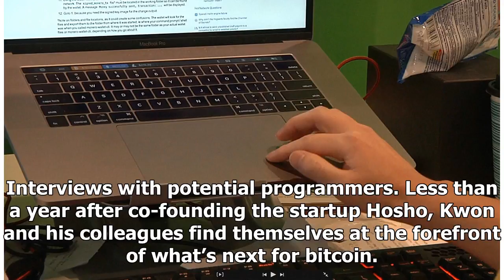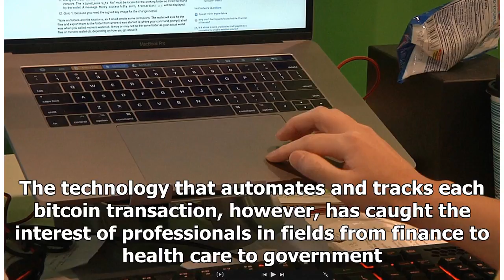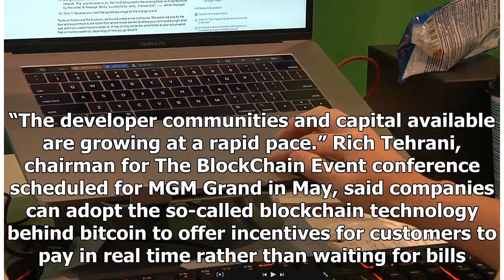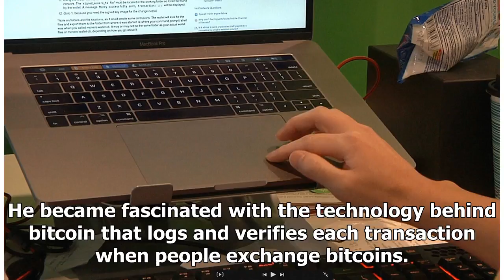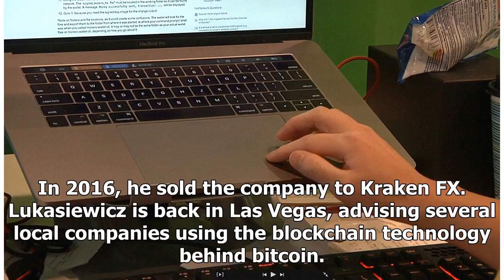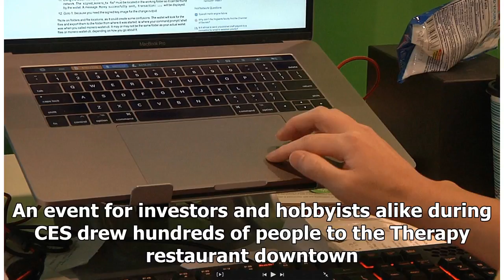Las Vegas startups seek to capitalize on technology behind bitcoin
Updated March 26, 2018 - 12:36 am Yo Sub Kwon has ended his global travels for now. He has work to do in the Las Vegas area. Calls with potential clients. Interviews with potential programmers. Less t...